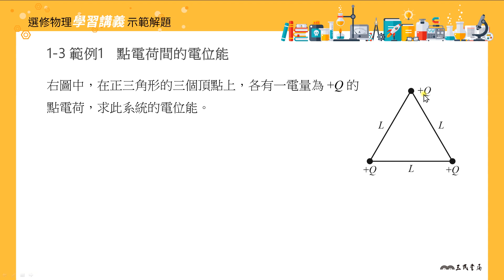【解題】點電荷間的電位能